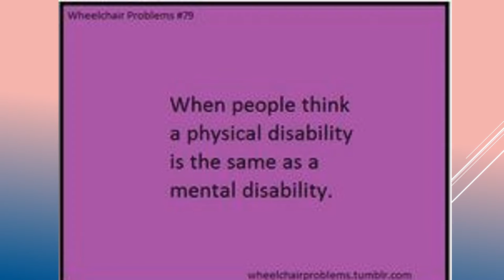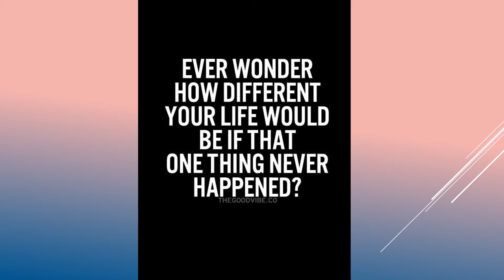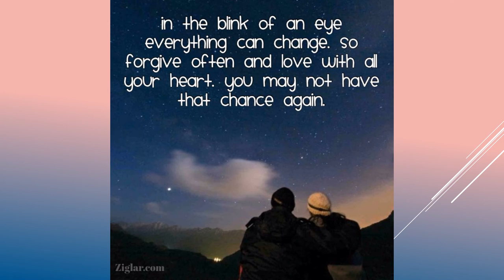Hunny's Progress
RESCUING HUNNY II

It is just over one year since our first gofundme.com campaign began to raise money for Hunny (Nicole Lynn Summers) who was severely paralyzed in an auto accident on August 19, 2013.  She has made significant progress in that time and the generosity of contributors has had an enormous impact on her life, enabling her to have hope for a brighter future.  The accompanying video shows some of the improvements in her life made possible by all of you.  The outlook for Hunny’s recovery is much better than one year ago but we have no way to know how long the mending process will take.  Nicole is blessed with super dedicated caregivers, amazing therapists at Neuroworx and has loving family support.

Her primary insurance coverage has changed and will now cover only 30 units of therapy which will get her through March, and secondary coverage is questionable.  Monthly travel home to Butte, Montana for doctor appointments, family visits and to meet residency requirements for her insurance are still part of her life, and the costs of housing here in Utah continue.  Please help her by donating what you can.   Thank you.